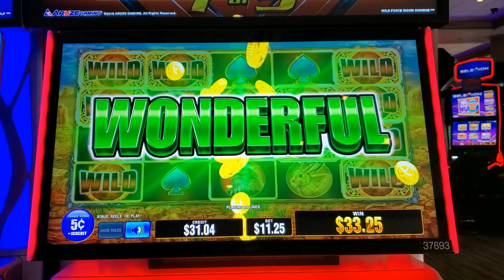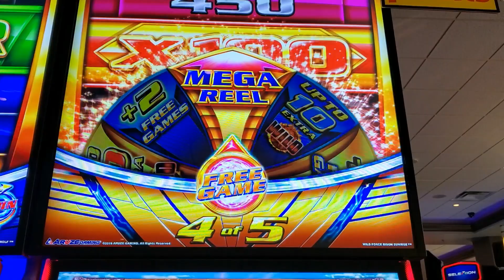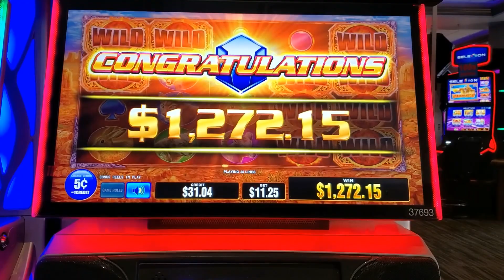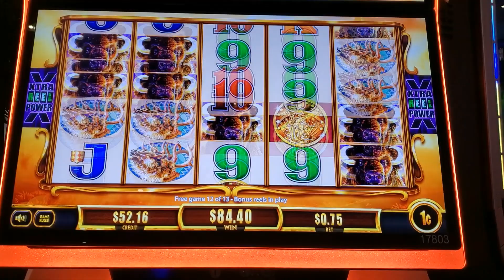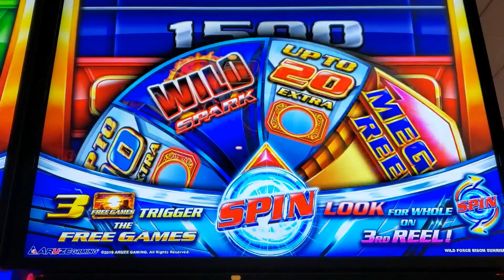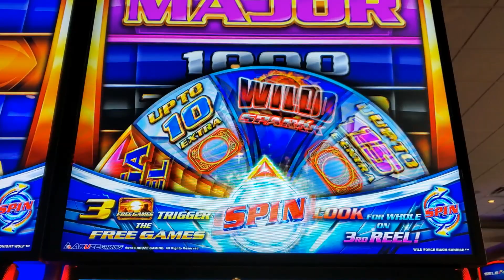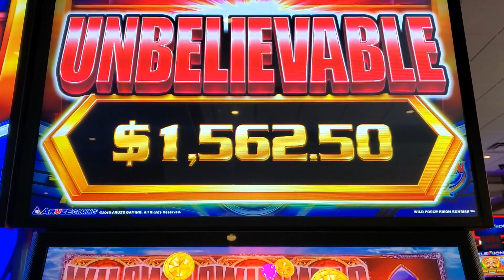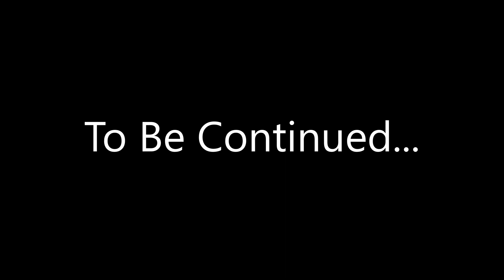$37.50 Bets! 2 Jackpots! 14 Gold Heads for Mrs. Bonus Time!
Epic advantage play leads to 2 hand pay jackpots on Wild Force by Aruze. The wilds pay $125 per line! Plus Mrs. Bonus Time! almost makes it into the 15 gold heads club. ;) Slot machine videos featuring bonuses (good, bad, and ugly), big wins and jackpots. I play a wide range of machines including the latest releases and great classics. Bets may range from min. to $25. Videos are intended for ages 18+, Be responsible and know your limit.